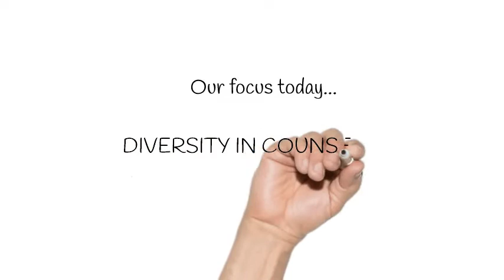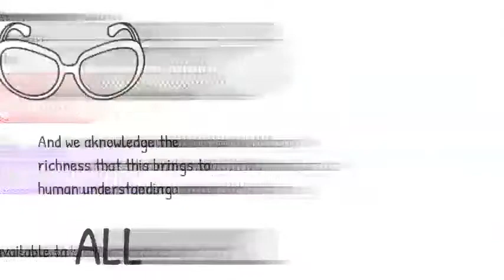DIVERSITY IN COUNSELLING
IAC IS ALL ABOUT DIVERSITY IN COUNSELLING.  BEING AN INTERNATIONAL NETWORK OF COUNSELLORS OUR MAIN TASK IS TO WORK ON OUR BIASES AND IMPROVE OUR CQ (CULTURAL INTELLIGENCE)